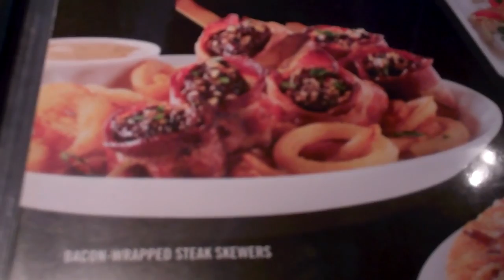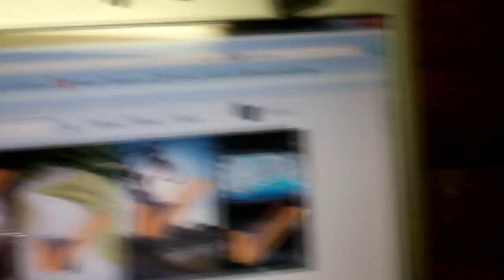(Day 485) - 05-20-2012 - OMG The Heat, Its too much!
Holy crap boys...I can't take this stupid heat.  Its killing me and stuff!

I have a post office box now if you want to send me mail.

Vlogginlife
1500 Fisher Street
P1B 2H0